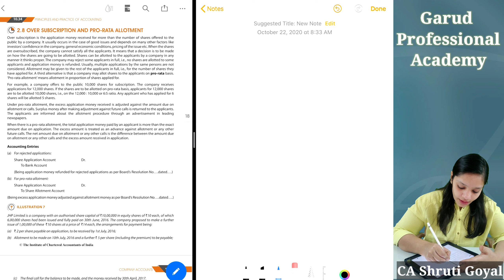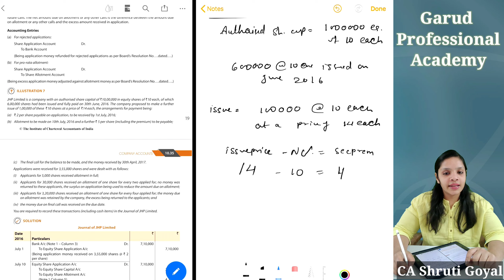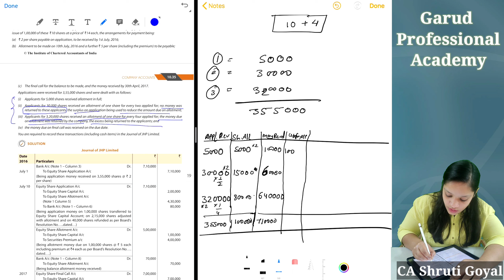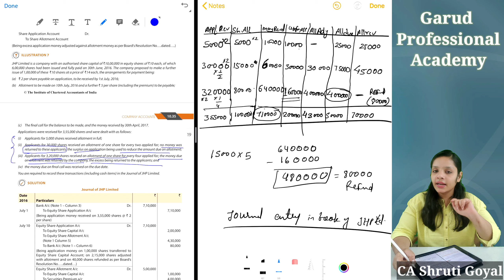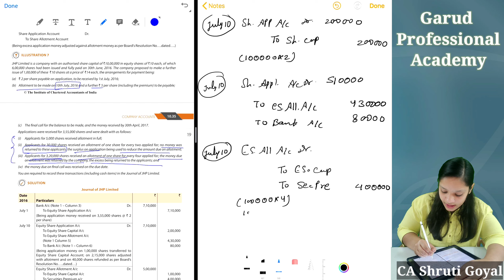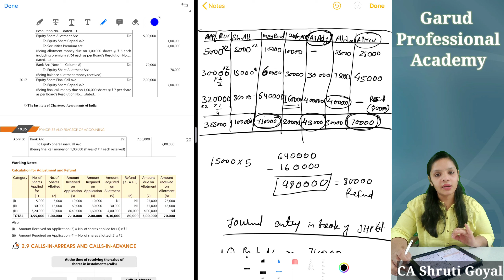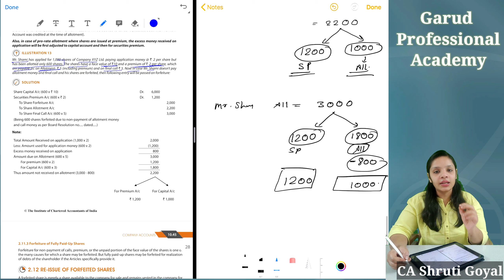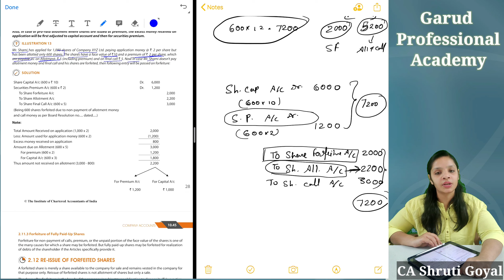CHAPTER 10- COMPANY ACCOUNTS- UNIT -2 - ISSUE, FORFEITURE & RE ISSUE- Illustration 7,13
Garud Professional Academy | CA Shruti Goyal | CA Foundation | Principles and Practice of Accounting

Link for downloading notes is